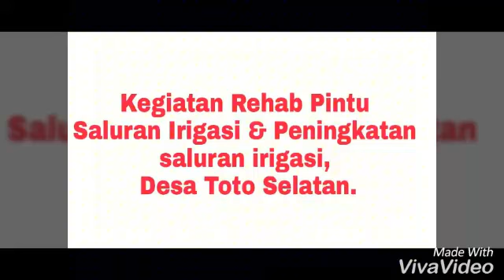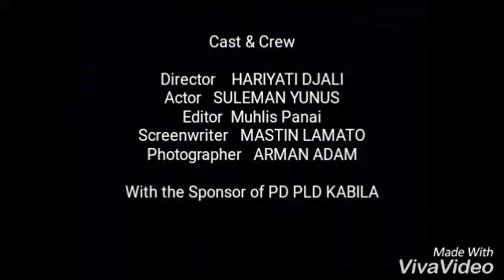Manfaat Dana Desa Untuk Warga Desa Kec. Kabila Kab. Bone Bolango Prov. Gorontalo